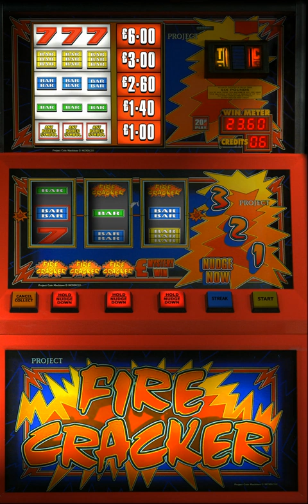Long play on Projects Firecracker £6 token JP 20p play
This is a longer session on Firecracker lets see how this works out on a longer session